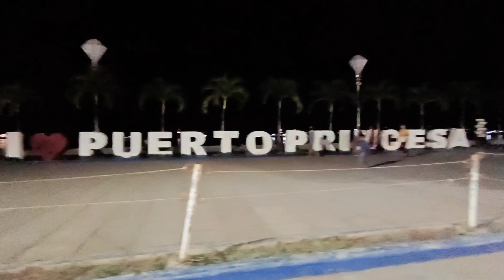DI KO KINAYA ANG CHUKCHAKAN SA BEACH 😂🙈 + DINNER DATE